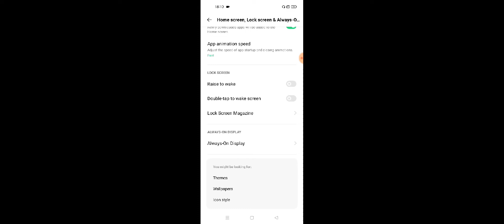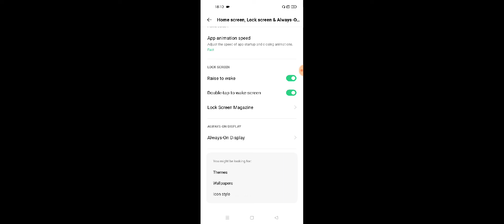OPPO A16k Double Tap Screen ON OF